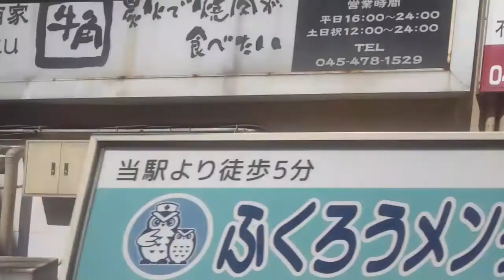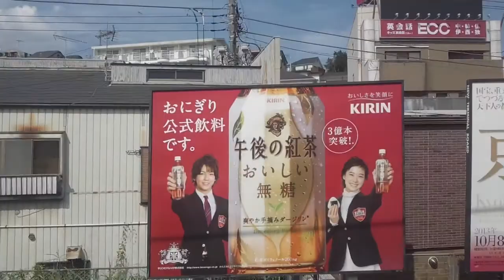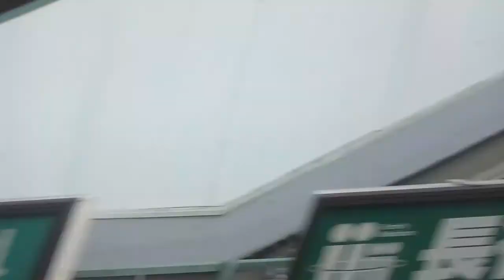【JR横浜線】新横浜～東神奈川間、左側車窓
快速ですので、大口駅は通過です。

1:46、菊名駅着
4:27、東海道貨物線くぐる
4:40、大口駅通過
5:30、眼下に京急本線の子安駅

新横浜駅周辺の様子、はコチラ

【相鉄・東急新横浜線】新横浜駅  ～開業4日目新駅を中心に～(2023.3)、はコチラ